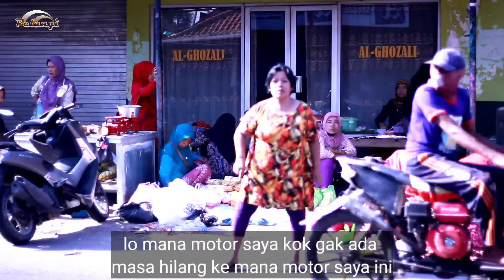SATIPAH KEMALENGAN part 1|| komedi madura